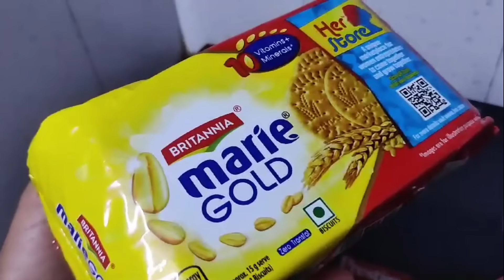Daily vlog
foodie gd